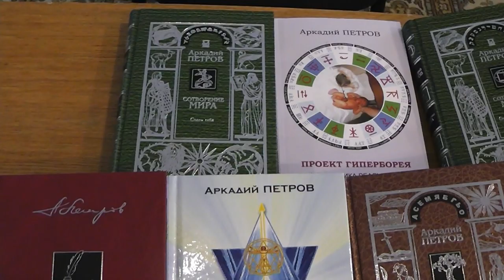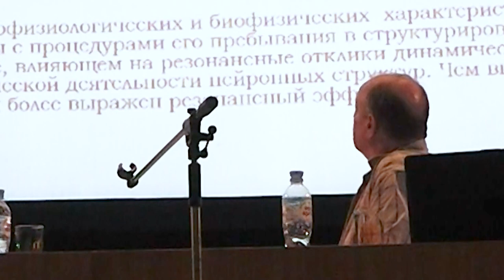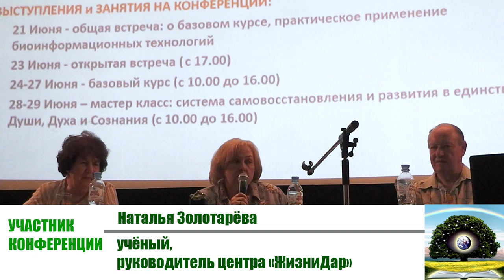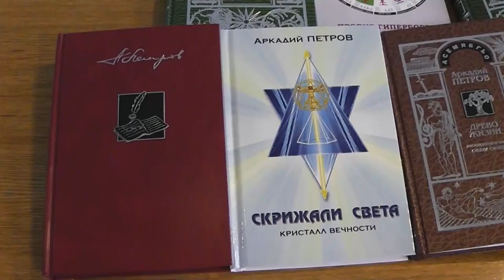Дневник Конференции "Древо Жизни"